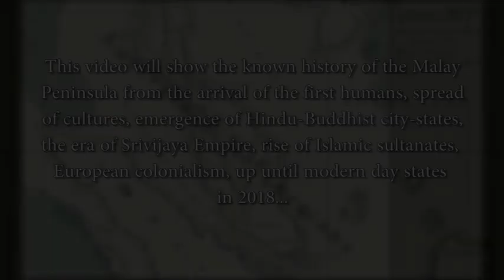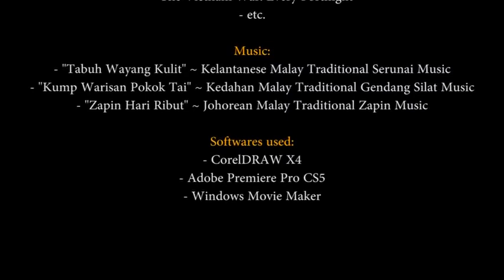History of The Malay Peninsula